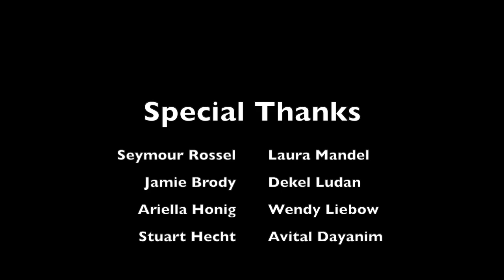Episode 1 | Tales of Chelm [HD] | Jewish Arts Collaborative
The first installment in the series, “How the Town of Chelm Came To Be” is an origin story told entirely through shadow puppetry. Audiences are invited to witness the plight of two angels, sent by God and instructed to create a more holistic society. The first angel collects wise folk to disperse among other populations. The second angel attempts to gather all of the foolish folk from across the land and places them in a sack; however, his plan is thwarted when the sack hits a tree, releasing its contents and resulting in a town inhabited exclusively by fools.

Adaptors Jesse Garlick and Dori Robinson approach classic Jewish folktales through a modern lens in Tales of Chelm, reimagined by JArts Theatreworks. Composed of four segments, Tales of Chelm utilizes innovate performance techniques, such as puppets, masks and clowning, to tell the stories of the people of Chelm— Eastern European villagers who considered themselves uniquely wise, and whose antics have been amusing us since the sixteenth century. Learn how the town of Chelm came to be, follow along as they attempt the seemingly impossible, and discover why Jewish culture has rendered these stories immortal. Zany fun for all ages!

Cast
Jesse Garlick as Narrator
Rebecca Lehrhoff as God

Jesse Garlick, Writer/Director
Rebecca Lehrhoff, Puppet Maker

Based on the stories of "The Wise Folk of Chelm" By Seymour Rossel

Special Thanks To: Seymour Rossel, Laura Mandel, Jamie Brody, Dekel Luban, Ariella Honig, Wendy Liebow, Stuart Hecht, and Avital Dayanim